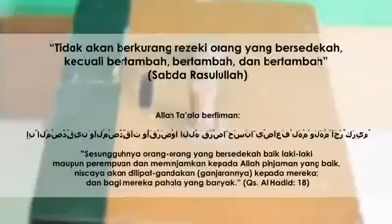CARA PALING MUDAH MENGGADAKAN UANG